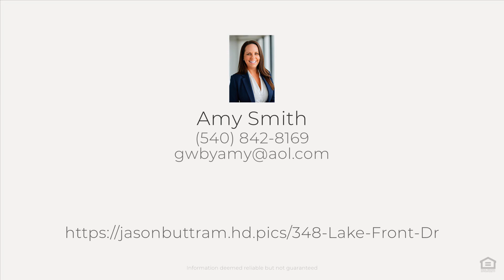348 Lake Front Dr, Mineral, VA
See the Property Website! :: Amy Smith - :: Rare opportunity at the Plaza on Lake Anna to purchase this 100% FULLY FURNISHED waterfront getaway, complete with a covered boat slip and lift! This 4 bedroom, 4.5 bath beauty was professionally designed and furnished with the lake lifestyle in mind. Entering, you're immediately greeted with the light filled open floorplan, 9ft ceilings, kitchen with gorgeous quartz counters, stainless appliances, and an island that says stay a while! The separate dining area is perfect for large gatherings, and the living room leads right out to your waterfront oasis. Three bedrooms, including the primary are located on the second floor, with 2 full baths and laundry area. The loft is a possible 5th bedroom or primary option, featuring another full bath, a wet bar, and it's own private balcony. Head to the basement, complete with another bedroom and full bathroom. The game room is the perfect space to unwind! Step right out onto the patio where you have direct access to the water, perfect cove for paddleboarding or kayaks. Walkway leads to your boat slip, with a lift for year round storage! Community features tennis, beach area, boat launch and 2 assigned parking spaces. Walk to restaurants, and super convenient to shopping and marinas!